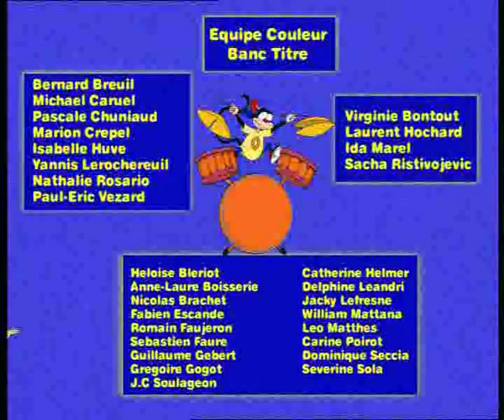Jungle Show Ep.18 Jessica the Cat 2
Jungle Show epiose 18 in french